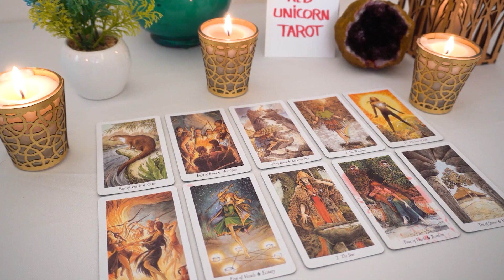AQUARIUS..💘THEY Now Know THEY Didn't Have All The Facts!!! THIS...Will Change Things!🔮👀